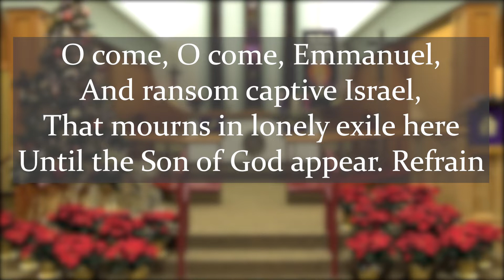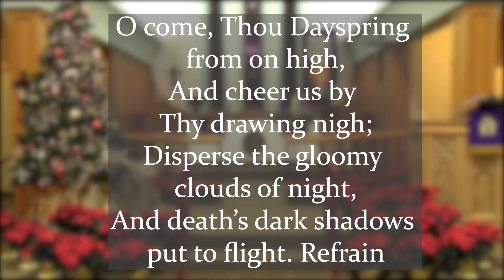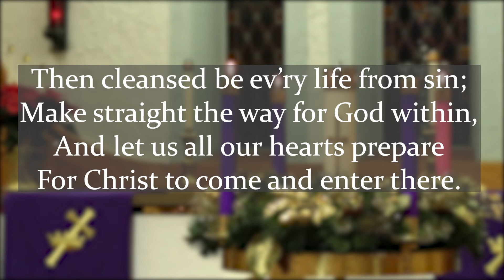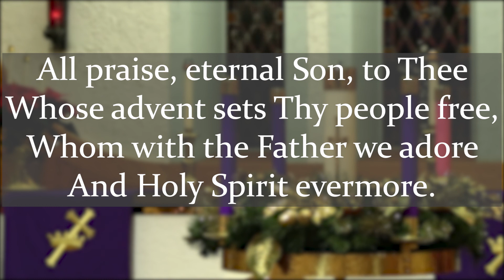Advent Midweek Service 3; December 16, 2020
Rev. Daniel Rinderknecht, Liturgy
Rev. Daniel Keinath, Preaching